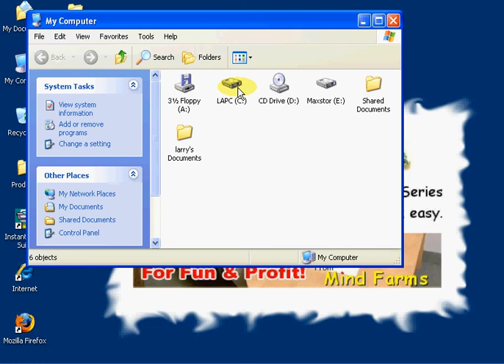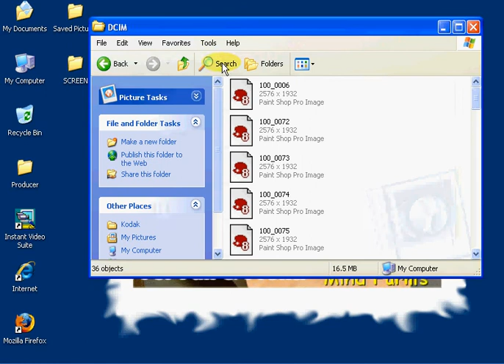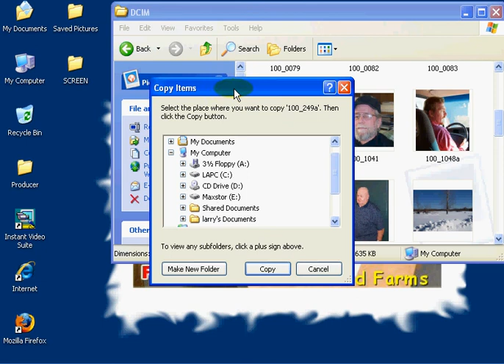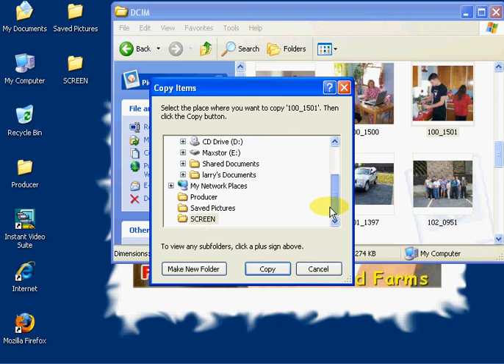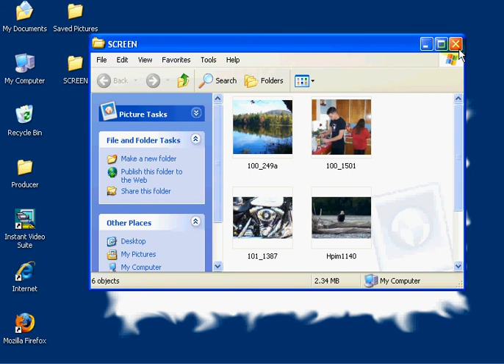Creating a Slideshow Screensaver - Part 1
Part 1 of 2 - Learn how to create a Windows Slideshow of the pictures you took with your digital camera as a Screensaver for your Computer.